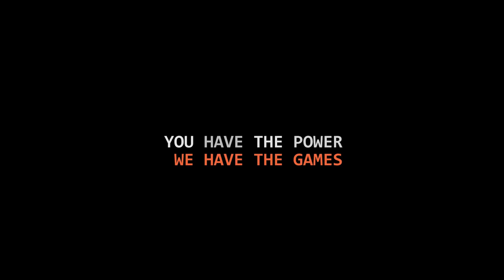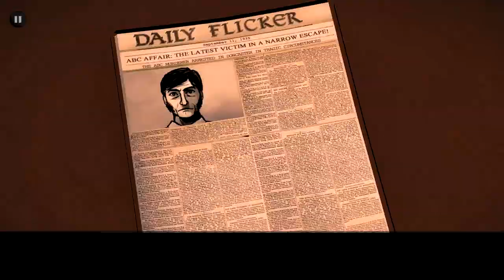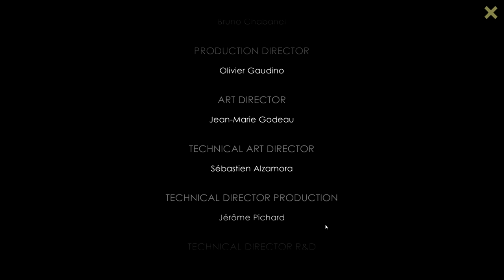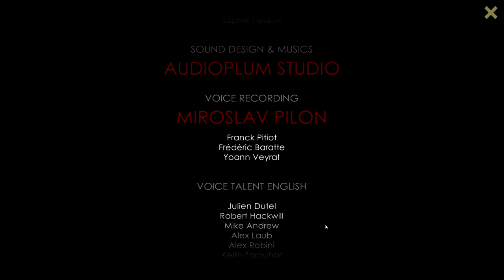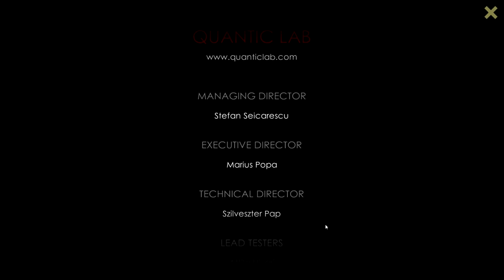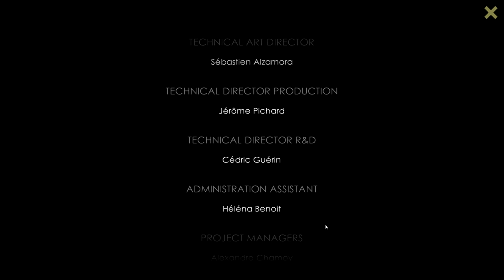[Let's Play] Agatha Christie : The ABC murders - Ep. 10 : On démasque le Meurtrier! [FR]